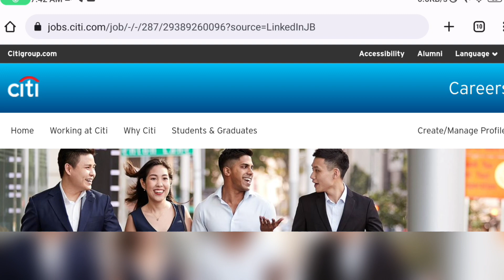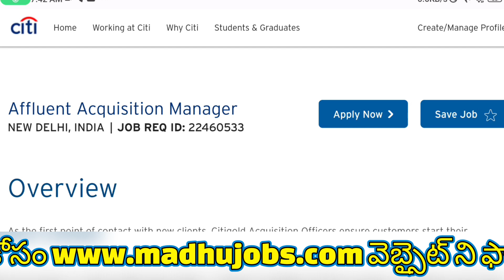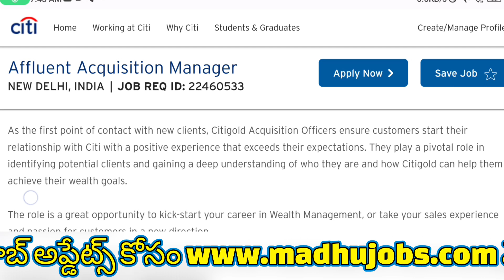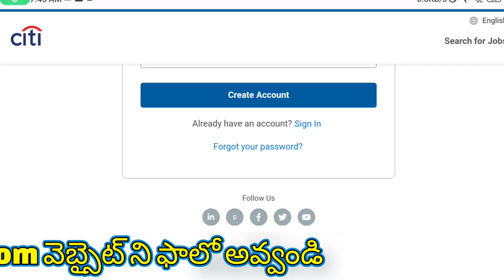Citi Bank Recruitment 2022 | Salary ₹81,000/- Any Degree | Abdulla Talks